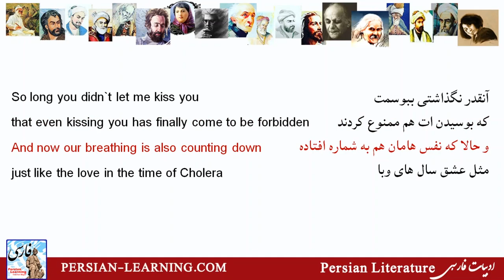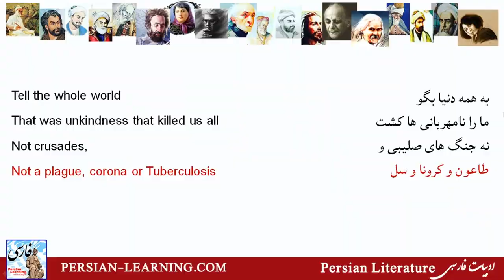Persian Poetry with Translation - 01 Fardin Nazari - it was not Corona that killed us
Here is the first video of a new section on my channel: Persian Literature. As many asked me to make some videos on Farsi literature, to let them practice standard formal Persian, and to get a bit acquainted with Persian literature, I have decided to make hopefully 1 video each Friday on literature. Each time a piece of poetry is chosen and read for you, I will add an English translation (please note that sometimes there is no recognized poetic translation available, so that I have to translate it on my own which will not be a real literary translation, as this episode one).  I will not explain all words and phrases like my other series, but at the end of the clip, you will see some new words that you can take note of and learn. The main purpose of this series is first to let you enjoy our literature, secondly to listen to some standard formal Farsi and learn a bit of vocabulary. I hope you enjoy it. Share your feedback with me.
Video 1: A piece of poetry from Fardin Nazari
Unfortunately, the poet has no official website or page on social media, so that I could refer to it
The poem describes how easily we have missed the time to love each other before the outbreak of the Coronavirus.

Yours,
Majid Olyaei

persian poetry with english subtitles, persian poetry with translation, farsi poetry with subtitles, farsi poetry with in english, farsi poetry with translation, persian poems with translation, farsi poems with translation